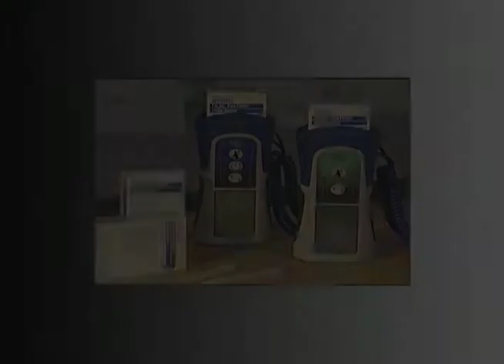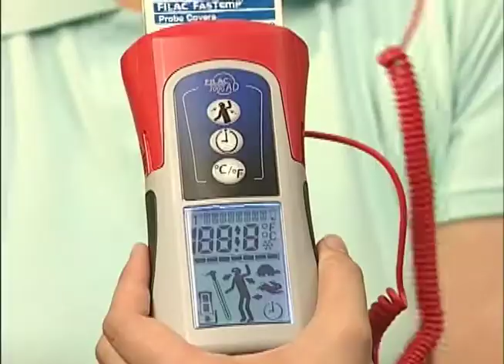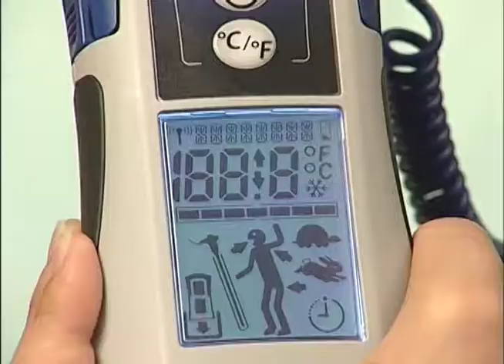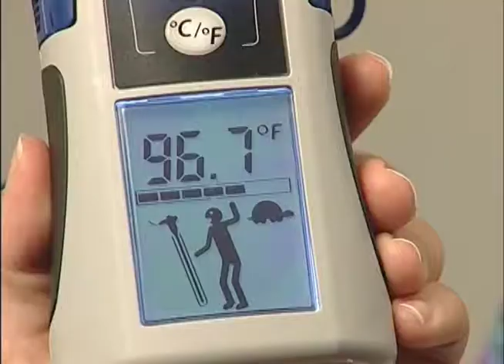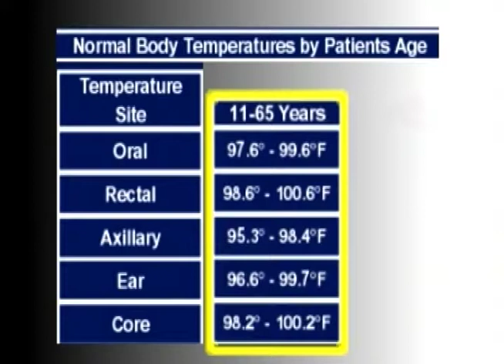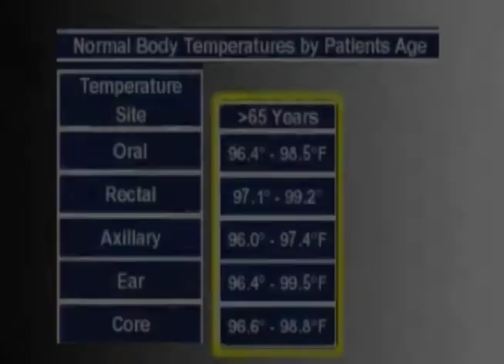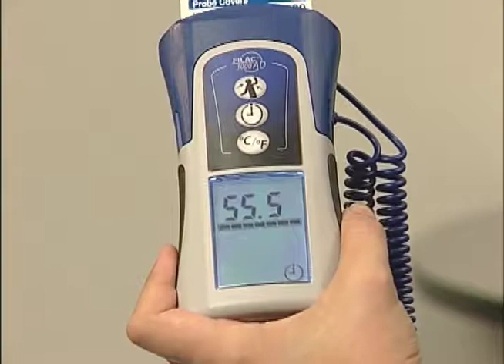Filac™ 3000 AD electronic thermometer in service video